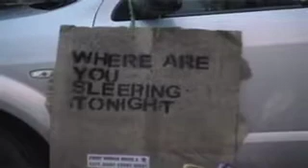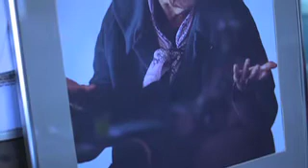sleepout trailer try 2.mov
The documentary film Sleepout tells the story of the 46 000 women and children who are homeless on any given night in Australia.  Watch the trailer to learn more about the film and support the cause by attending a screening near you in 2012.